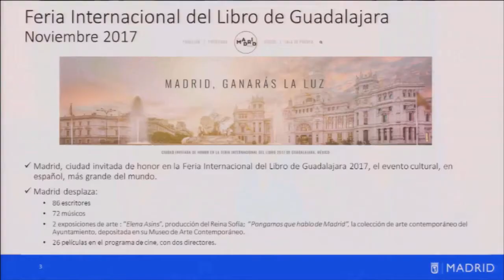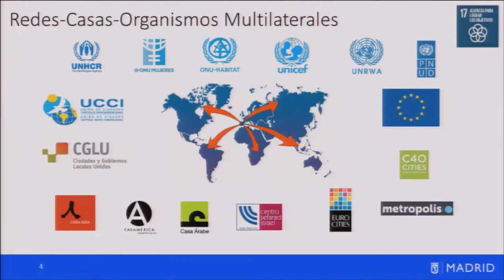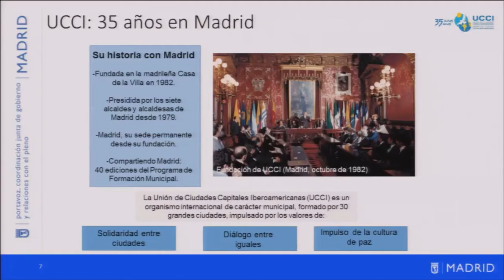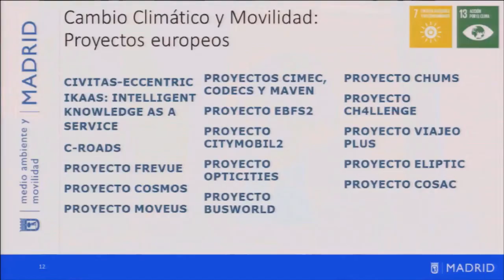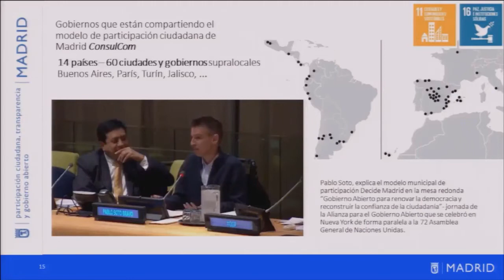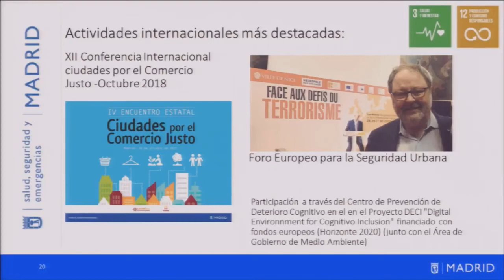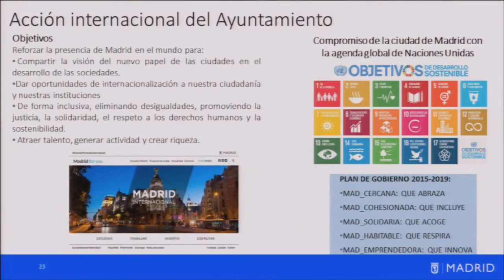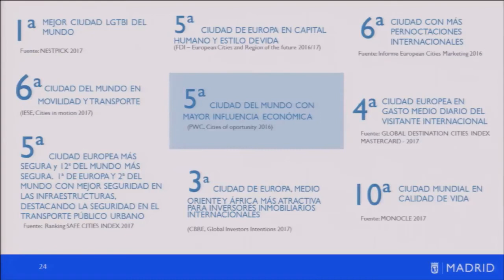Manuela Carmena explica la acción internacional realizada por el Ayuntamiento